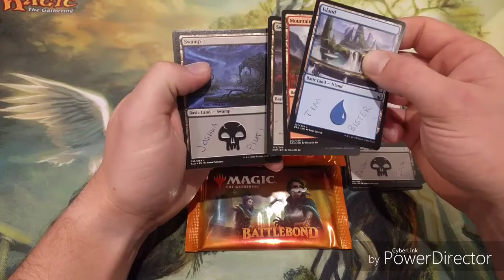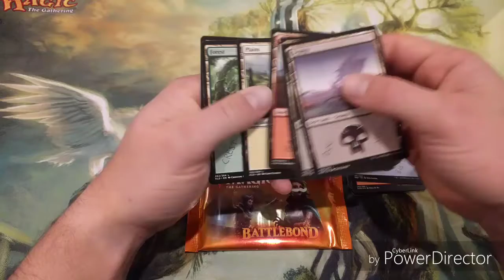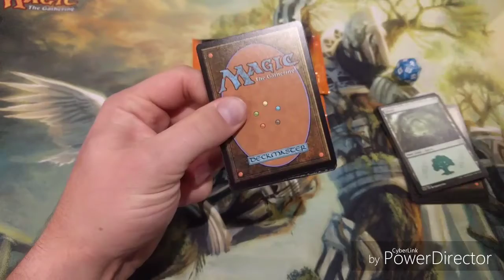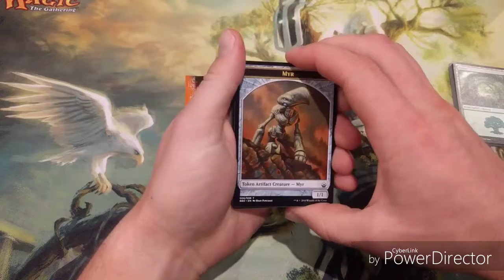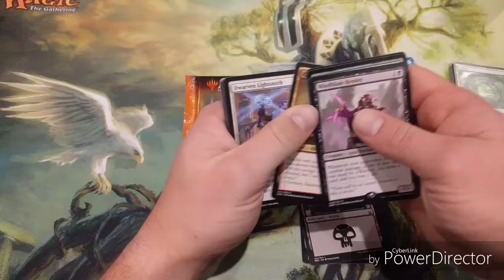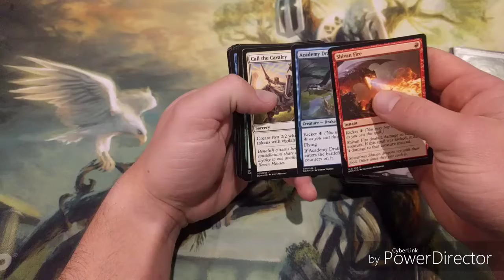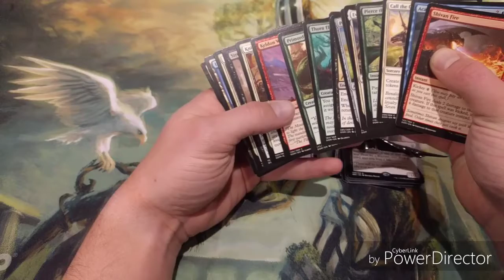MTG GIVEAWAY!! Winner announced already!!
Congrats to the winner and thank you to all for entering!!

Stay active and you could win next!!

P.s. sorry about the camera issues.